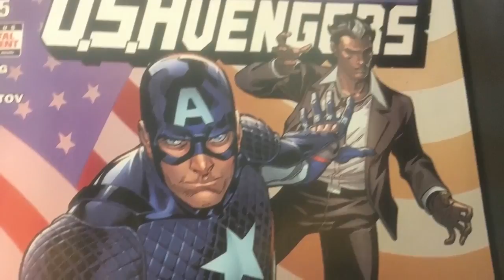Owner of Clint's Comics dies in armed robbery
A man died after he suffered life-threatening injuries during an armed robbery.